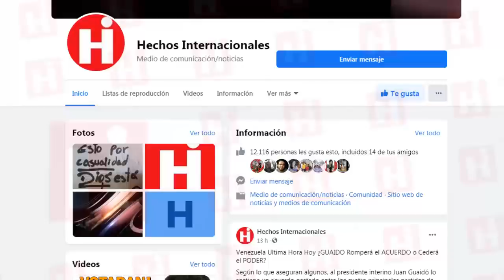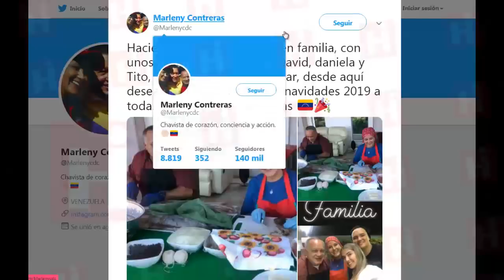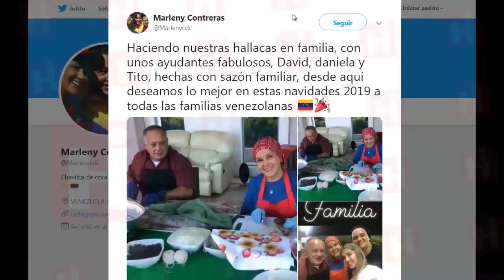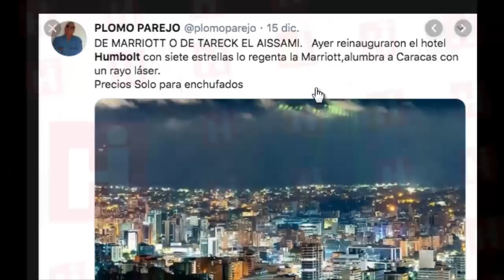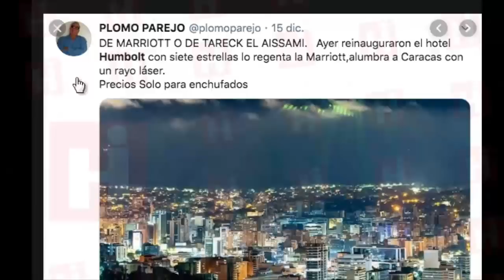🇻🇪 Nicolas Maduro Hoy ⚠️ ¿QUE TAL? Con la Necesidad Ajena 😱 Así pagaron esa Fiesta 🎊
Nicolas Maduro Hoy ¿QUE TAL? Con la Necesidad Ajena Así pagaron esa Fiesta 29 de Diciembre 2019

Desde la cima del cerro Ávila, a 2.100 metros de altitud, los caraqueños se quedaron boquiabiertos días atrás al ver que desde el emblemático Hotel Humboldt se emitía un abanico de luces láser por todo el valle de Caracas.